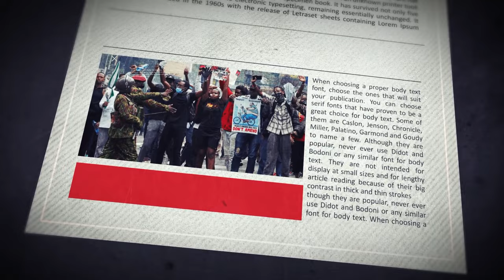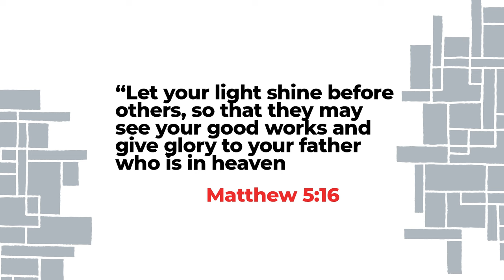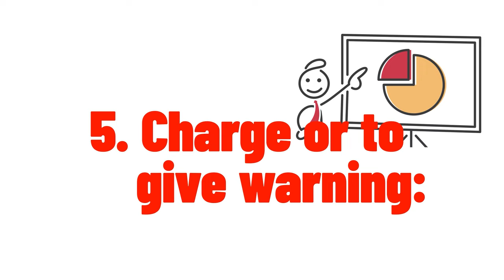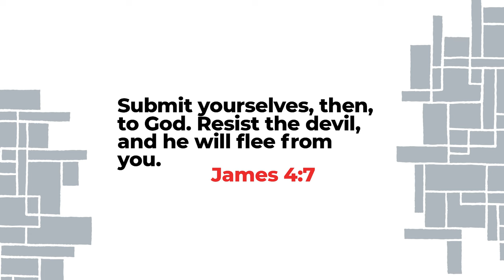Should Christians Protest for Justice? || Edify Ep 3.1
In the face of grave injustices and an emotionally charged society, what should a Christian do?
Can Christians be a part of peaceful protests? What would Jesus do in the face of injustice? Is
protesting a sign of disrespect for authority? What should Christians say, how should they act, and
what can they do for justice? What does the Bible say about protests?